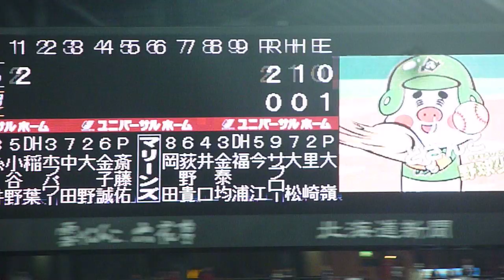日本ハムvs千葉ロッテ 斎藤佑樹 vsキムテギュン 初登板 札幌ドーム